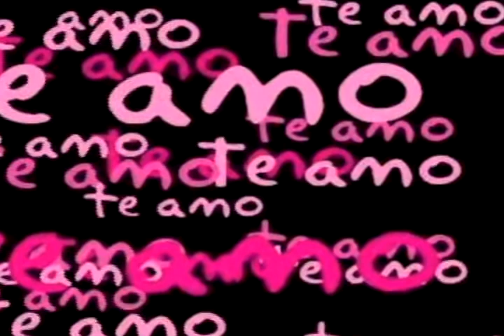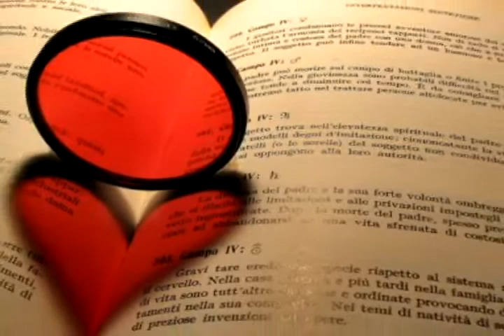Erton e Edson- AMOR INFINITO